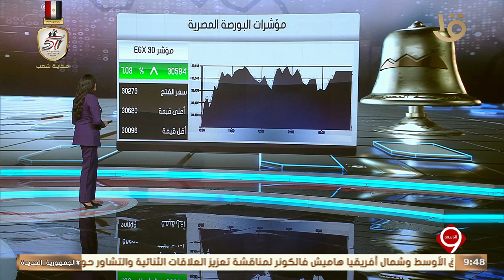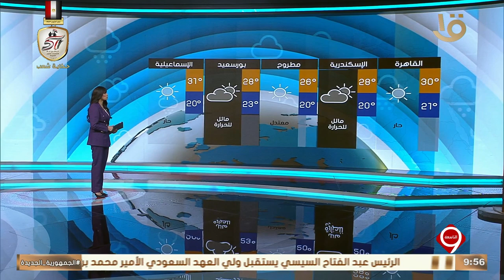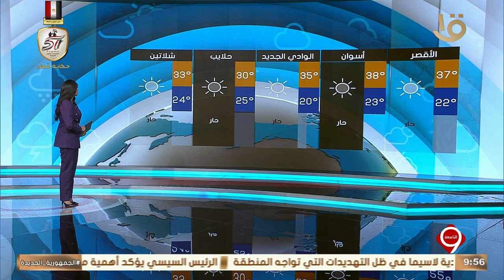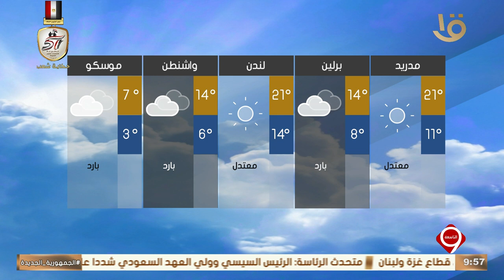نشرة التاسعة | أهم الأخبار السياسية والاقتصادية محليا وعالميا.. 15-10-2024